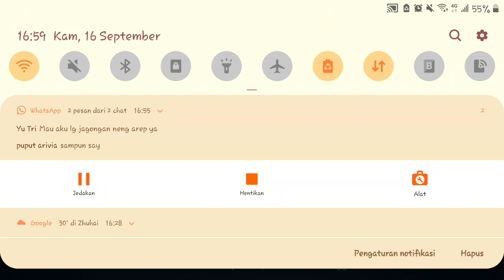Angela X Hayabusa